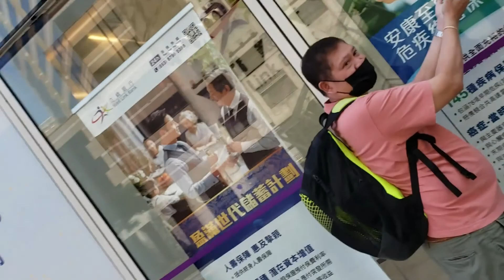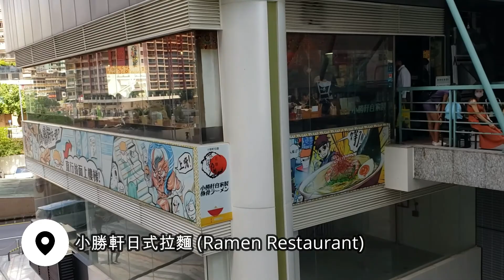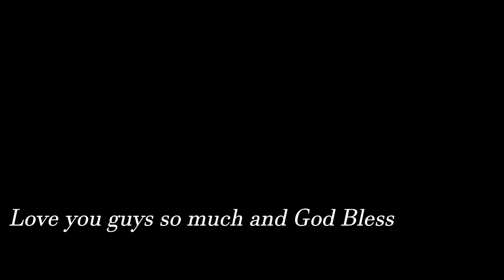Teresa's Birthday Vlog#90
Happy 24th Birthday to Teresa
Her birthday was last Saturday, but because we were busy on that day, we decided to celebrate the other day. A perfect day to celebrate with the whole family, staying at a Hotel, go swimming and enjoying the food in Macau.
Thank you so much to those who have greeted me, and my Family, love you guys.
Location:
-Grand Lisboa Hotel Avenida de Lisboa, Macau
-小勝軒日式拉麵 (Ramen Restaurant)